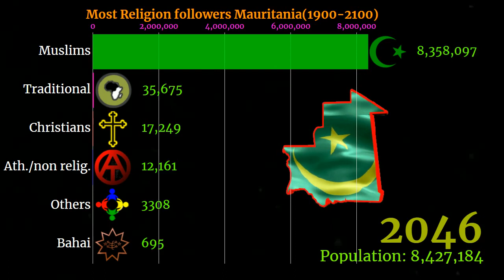Religion in Mauritania | Mauritania diversity